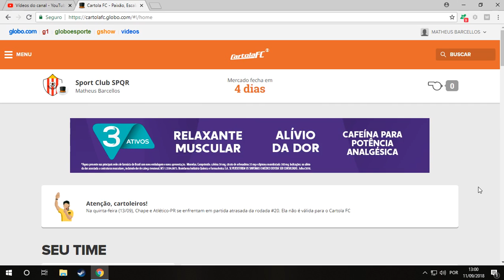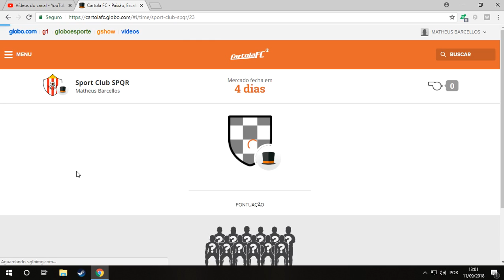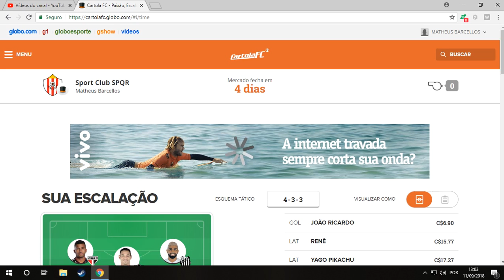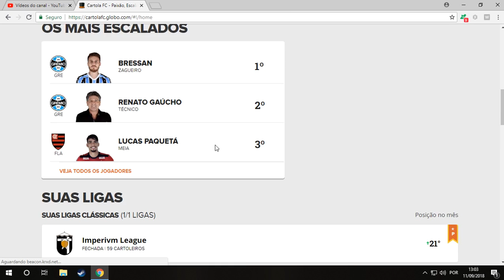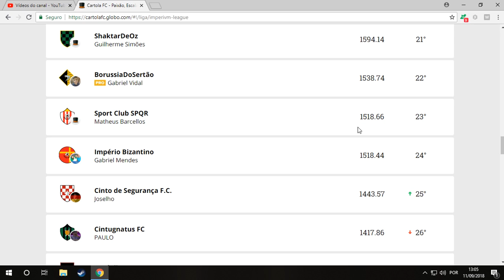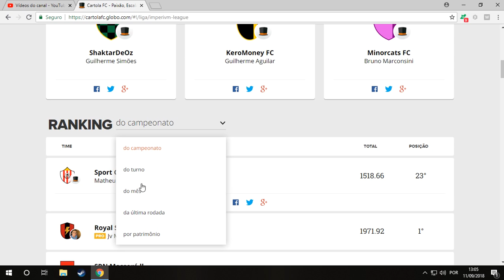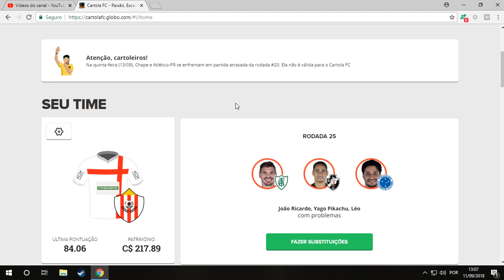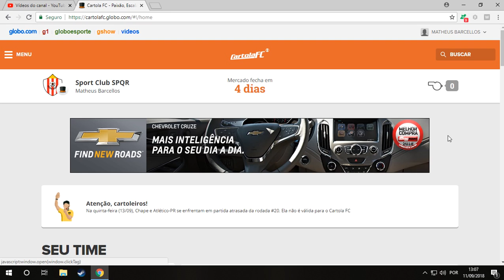Cartola FC Imperivm League (3ª Edição) - 22ª-24ª Rodadas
Atualização da situação na Imperivm League após as rodadas 22, 23 e 24 do Brasileirão.